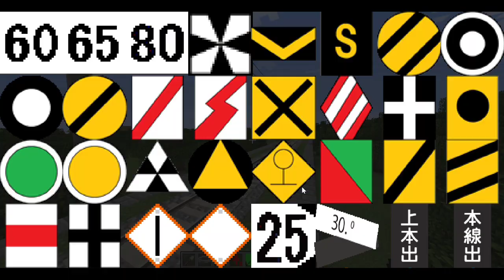membuat rel belok kedua di Minecraft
mod (java)